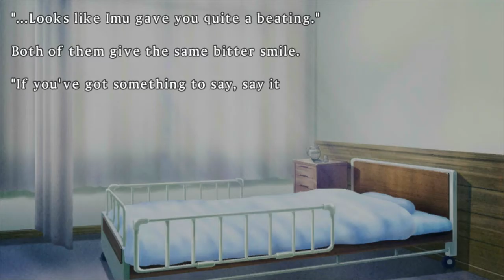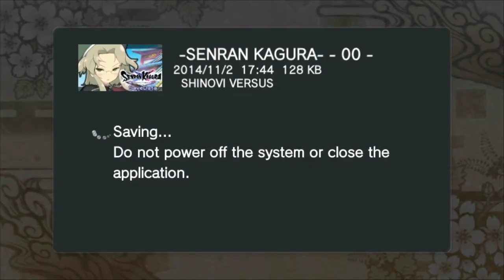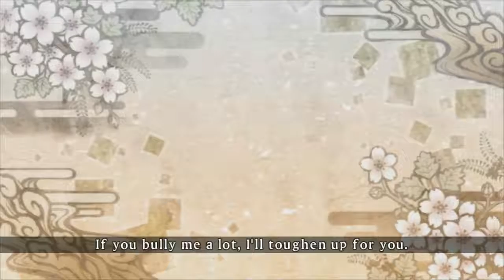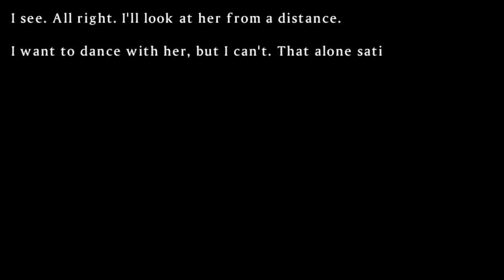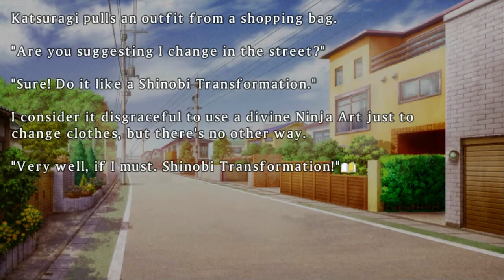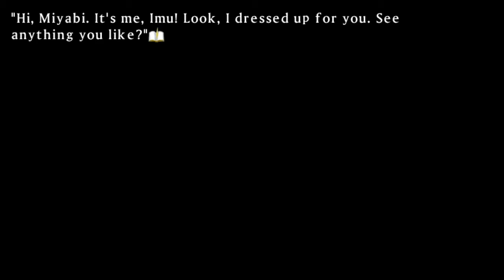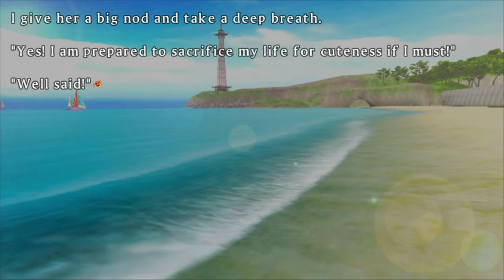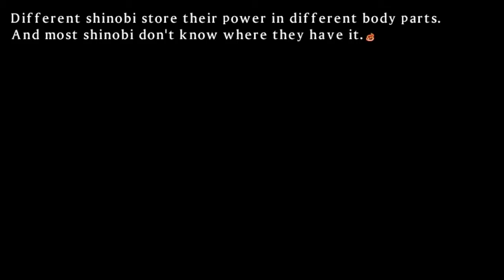Senran Kagura Shinovi Versus [Hebijo Academy Part 7/9]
WARNING: Raw Live Stream Footage. Includes pauses, loading times, deaths and struggles.